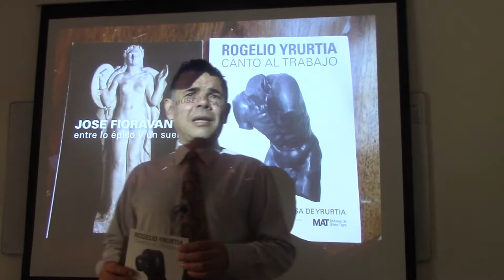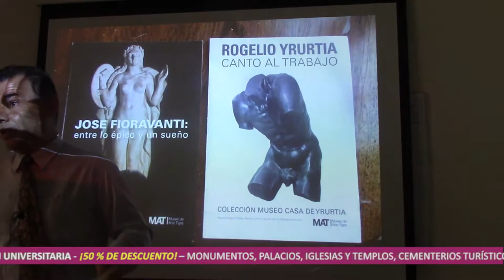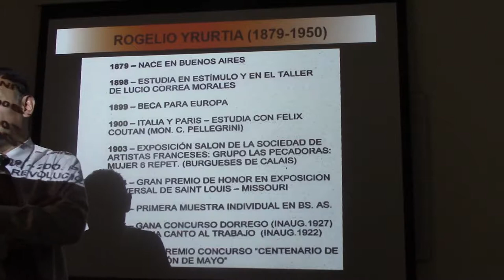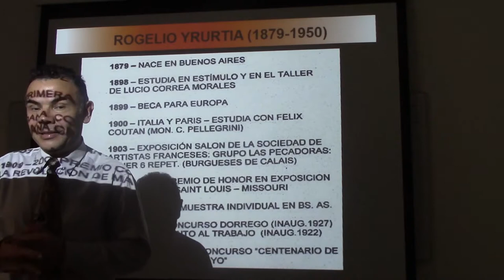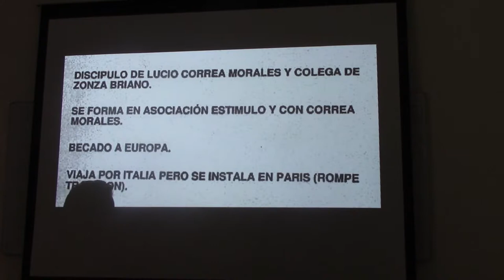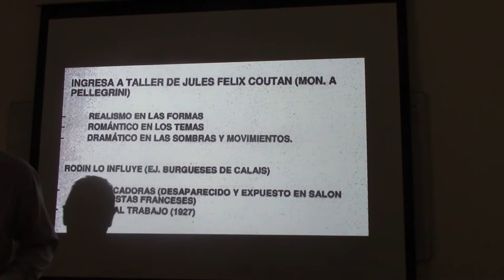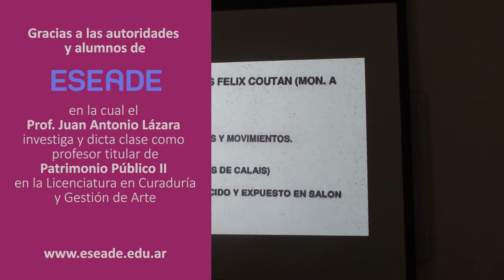78 ROGELIO YRURTIA SU VIDA POR EL DR. JUAN LÁZARA